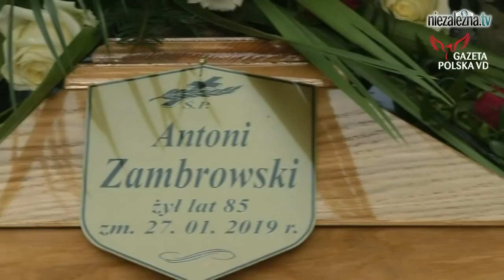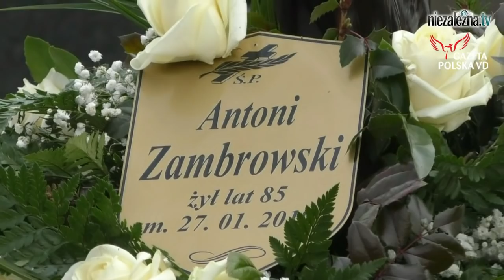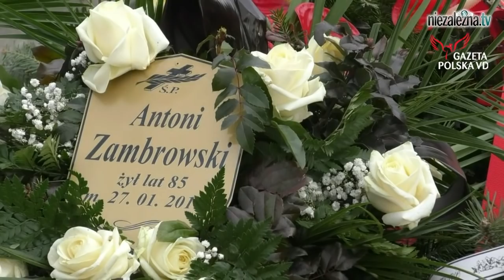Pożegnanie Antoniego Zambrowskiego